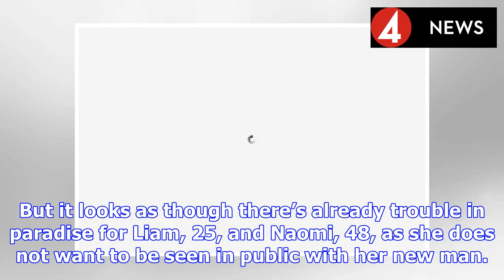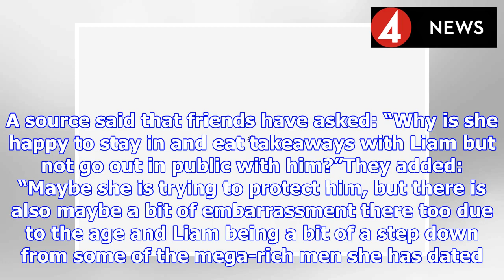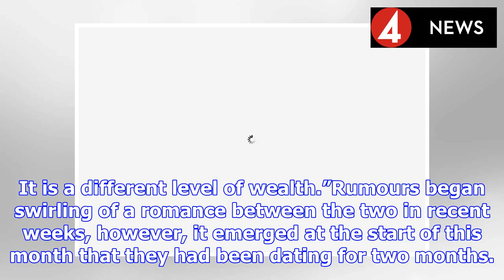Cheryl ‘devastated’ over Liam Payne’s ‘mind-blowing romance with Naomi Campbell’ | BS NEWS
The Greatest Dancer judge is reportedly “devastated” over Liam Payne’s new ‘romance’ with supermodel, Naomi Campbell. According to The Sun On Sunday, Cheryl was left “stunned” when she learned the pai...